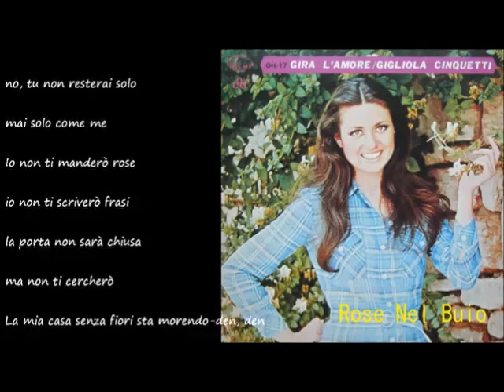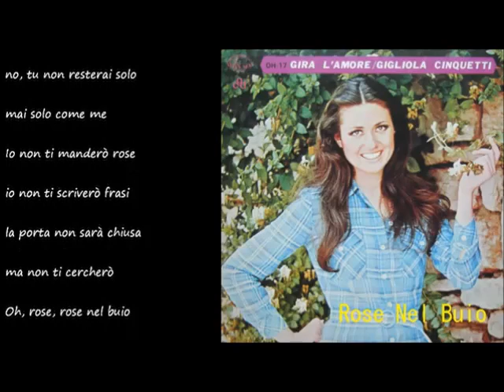Rose Nel Buio (薔薇のことづけ) ／ ジリオラ・チンクエッティ カバーかたくり （歌い直し）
練習曲No.243-2　歌いだしキー　A（ラ）
（音源をボイスカットしてオリジナルの-5で歌いました。）
油断すると伴奏より走って歌うのでひたすら抑えて伴奏に沿って歌いました。

フィーリング的には恋を知ったはにかむ少女から恋に破れ口惜しさにほとばしるような情念まで感じられます。

ジリオラ・チンクエッティは来日して日本語でも歌ってます。

日本語歌詞
そのままで　今のまま
それがあなた　あなたなの
わかっているわ　おわかれね

扉を閉じましょう　夢を見た扉
二度とあなたのこと　待たないため
くずれ落ちる薔薇に　光はまぶしい

あなたには見えない薔薇の命
暗い部屋を歩き回るだけ　悲しみを抱きしめて
恋はまつりの歌のように目の前を過ぎてゆく
扉を閉じましょう
夢を見た扉　二度とあなたを待たないため　　あ～あ

あなた無しで私は生きるわ　悲しくてもいいの
恋のおとぎ話を夢見た　甘く苦い仕打ちね
二度とあなたのことを待たないため